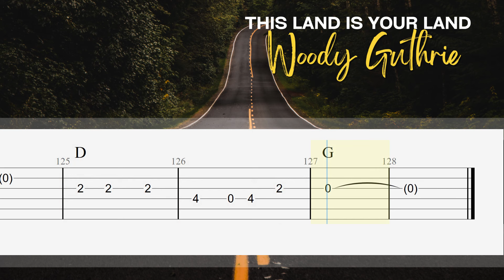This Land Is Your Land - Woody Guthrie | Fingerstyle Guitar Tutorial TAB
More Videos for your Heart